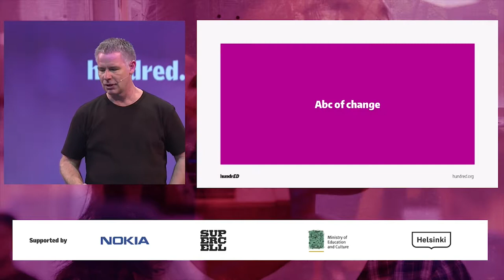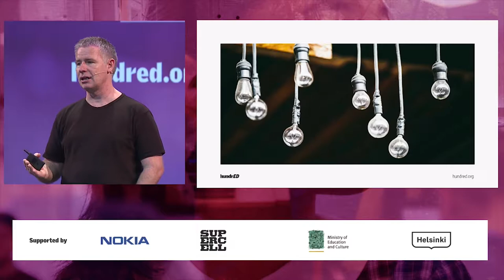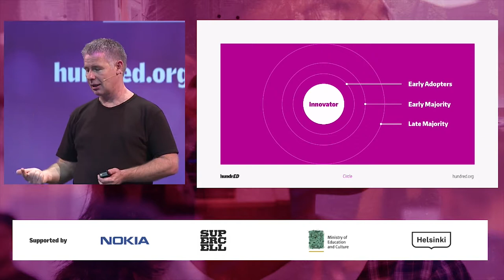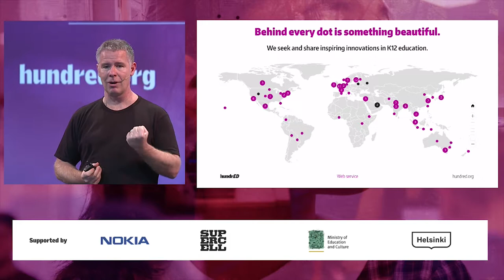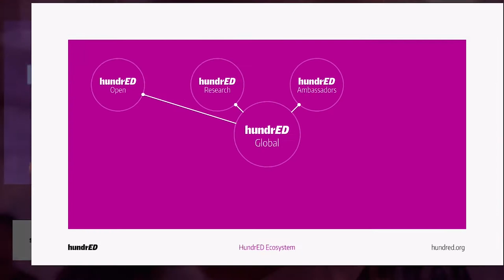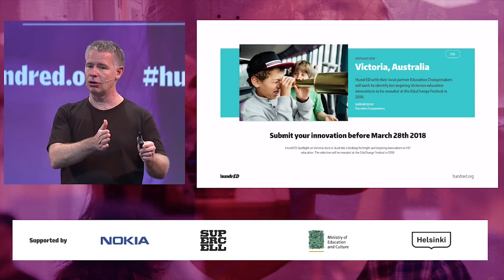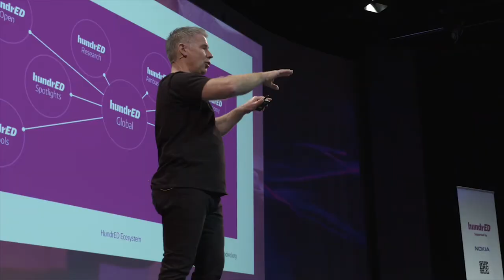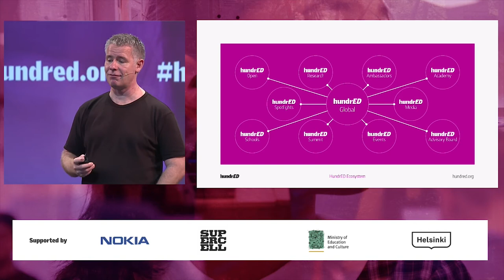Saku Tuominen: HundrED – The Big Vision | HundrED Innovation Summit